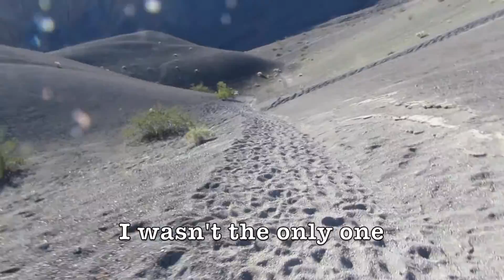Ubehebe Trip To Maars - An Unusual Ascent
Ubehebe Crater (pronounced YOO-bee-HEE-bee) is located at the north tip of the Cottonwood Mountains. The crater is half a mile (one kilometer) wide and 500 to 777 feet (150 to 237 m) deep. The age of the crater is estimated from 2,000 to 7,000 years old. The large steam explosions are called a hydrovolcanic or phreatic eruption by geologists and the pits created are known as maars.

These images are compiled from two separate visits, one at sunrise and one at sunset.